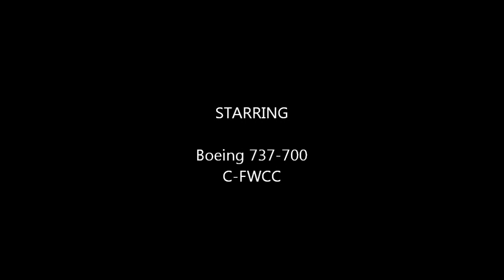B737-700 landing at Quebec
Landing at Quebec Jean Lesage International Airport YQB, on a WestJet B737-700, procedence Toronto YYZ